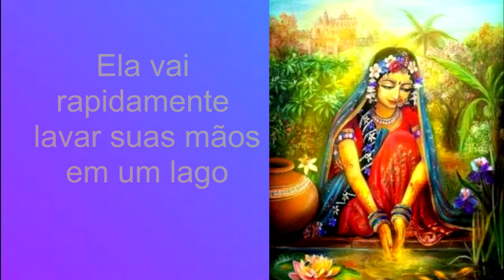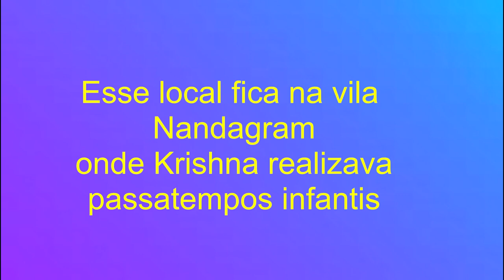O LAGO AMARELO